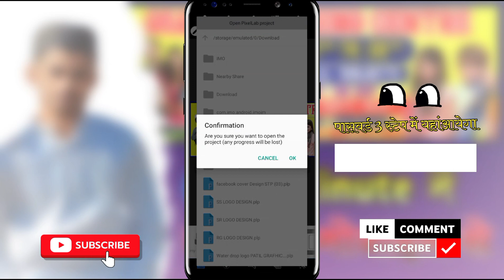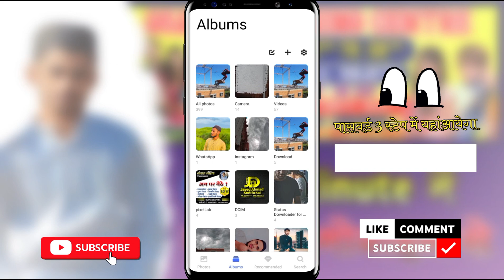Coaching ka poster kaise banaye | Coaching centre banner editing | coaching poster pixlab Plp File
Coaching ka poster kaise banaye |  Coaching centre banner editing | coaching poster

Your queries solve :

1) coaching poster kaise banaen
2) coaching center ke liye poster kaise banaye
3) Coaching centre banner editing 2023
4) coaching center ka poster kaise banaye
5) coaching ka banner kaise banaye
6) how to make banner for coaching classes
7) coaching center poster design
8) mobile se coaching center ka poster kaise banaye
9) poster kaise banaye mobile se

हेलो दोस्तों
मेरा नाम : ओसामा जावेद
District - Azamgarh ( Uttar-Pradesh)

इस चैनल में आपका दिल से बहुत-बहुत स्वागत ♥️

कोचिंग सेंटर का पोस्टर बैनर plp file Beckground .zip/file